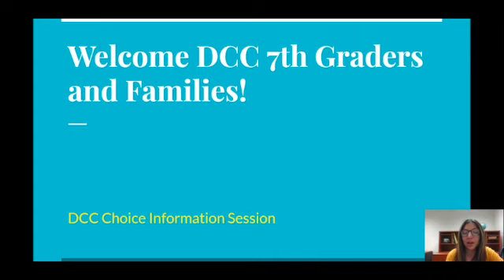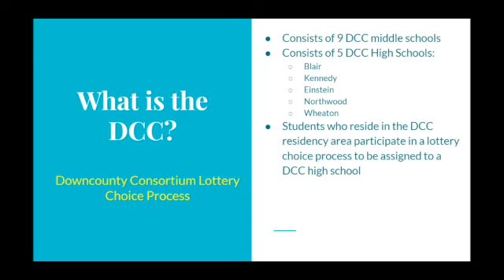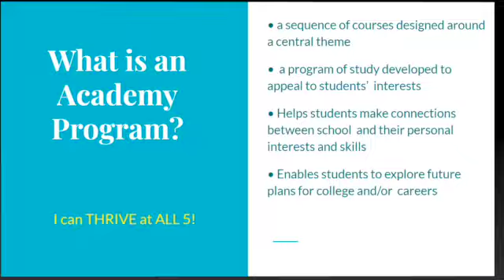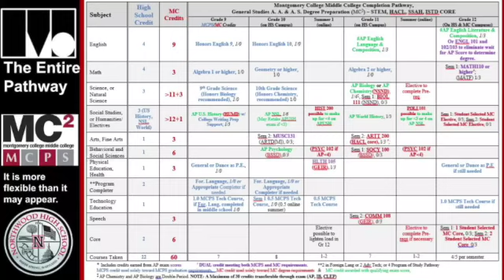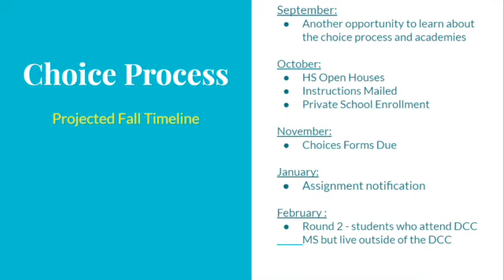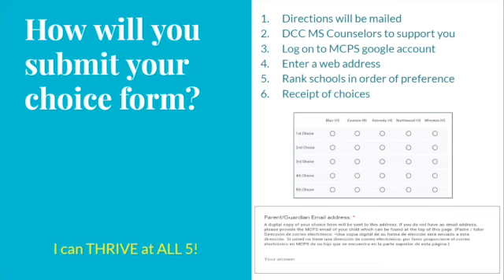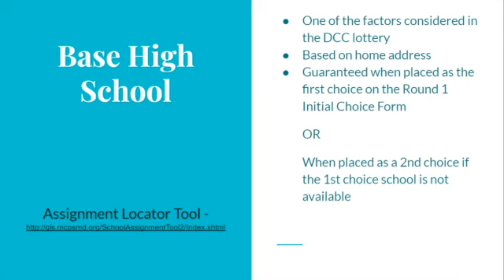DCC 7th Grade Information Session 2023 SD 480p